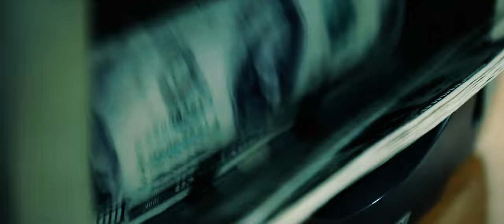CORONA - LEGENDE (OFFICIAL VIDEO)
🔊 Produced by KDM EXCLUSIVE
🔊 Muzika: Corona
🔊 Tekst: Corona
🔊 Beat by Filip Mladenovic - One Music
🔊 Aranzman: Filip Mladenovic - One Music
🔊 Mix & master: Filip Mladenovic - One Music
🔊 Snimano u KDM Exclusive Studiju u Beogradu

📽 Video by KDM Exclusive
📽 Directed, shot and sauced by Petar KacketDole & DffrntVibe
📽 Additional footage: PrvaTV
📽 Typography: Luka Desu
📽 Scenography: Orijen Djuric
📽 Gaffer: Darko Zivanovic
📽 Make up: Garava